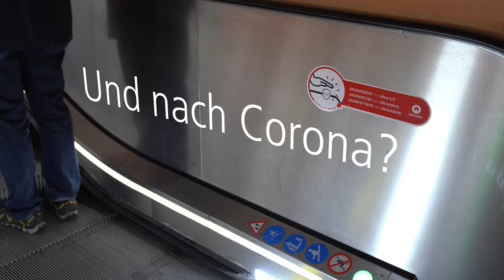VBZ sorgt dank desinfizierten Aufzügen und Fahrtreppen für sicheres Reisen (next floor 1/2021)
Sichere Hygienelösungen für Aufzüge und Fahrtreppen sind auch im öffentlichen Verkehr gefragt. So etwa bei den Verkehrsbetrieben Zürich (VBZ).